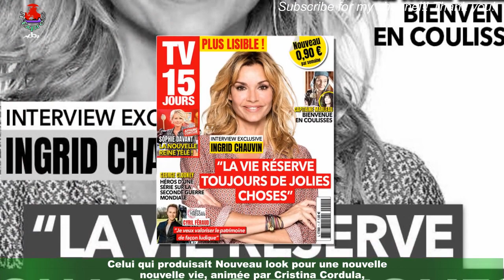Mac Lesggy traumatisé : cet accident inattendu lors reportage sur la chute des chats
Depuis près de 30 ans, Mac Lesggy présente l'émission E=M6 où il est amené à faire de nombreuses expériences.Pendant un reportage, l'animateur a cependant été victime d'un accident dont il se souvient toujours. A 60 ans, Mac Lesggy est très près de penser à sa retraite. Il prend même toujours autant de plaisir depuis 1991 à être aux commandes de l'émission E=M6.